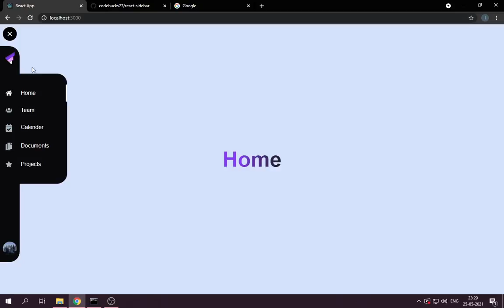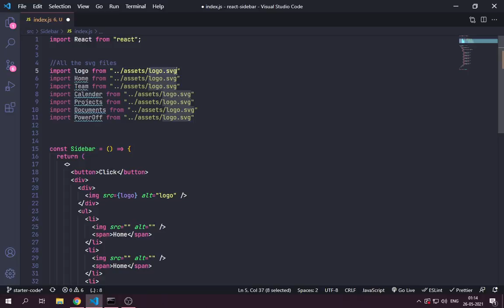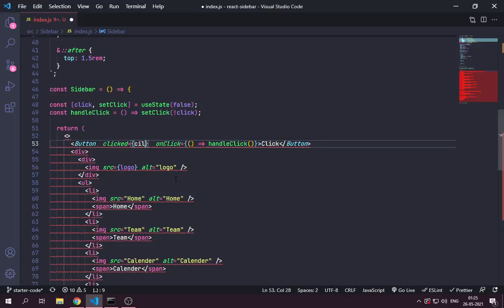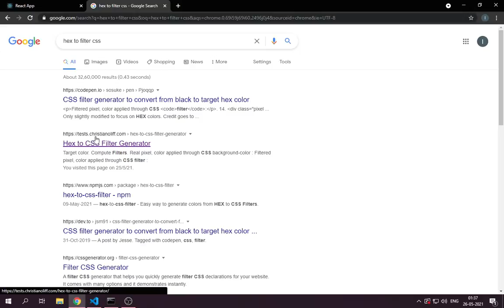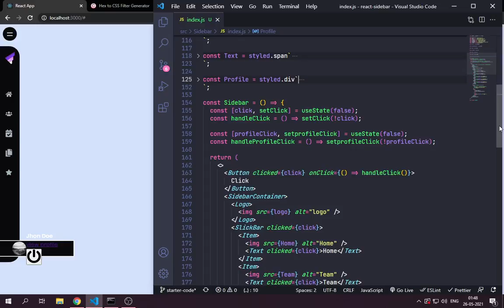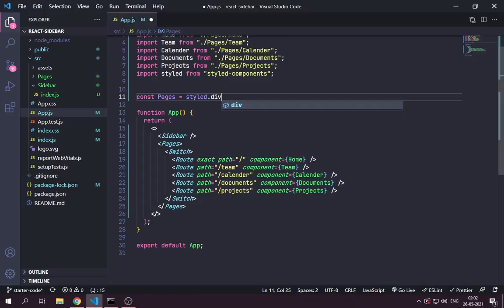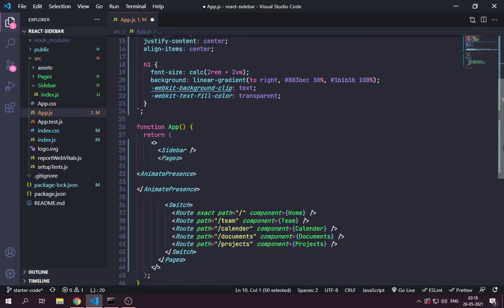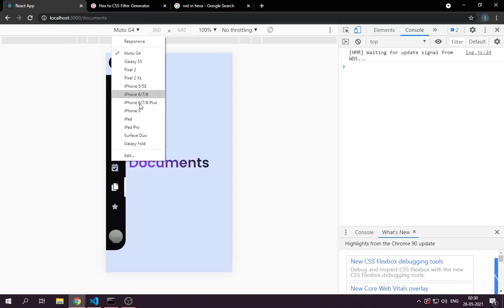React Sidebar Navigation Menu Tutorial 🤩 [ Using Router + Page Transition with Frame-Motion ]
Build Sidebar navigation menu in ReactJS with react router and framer-motion for cool page transition effects😇

Hi there 👋,

In this video we're going to build cool react sidebar using react-router and framer-motion.

(Make sure to install all the required files 👇)

Starter-Code Files👇:
Write this whole line in your command Prompt,

For this project we're going to use,
▶️ React Hooks
▶️ Styled-components
▶️ React-router-dom
▶️ Framer-motion

Don't forget to watch whole videos, we're going to learn a lot of stuff like,
▶️ React Hooks
▶️ Creating hamburger menu effect purely in css
▶️ How we can leverage advantages of react router (Navlink)
▶️ How to use Framer-motion for page transition animation

TimeStamps🕒:

Channel Intro: @0:00:00
Demo: @0:00:10
Installation & Setup: @0:01:00
Initial cleaning and styling: @0:04:00
Building Sidebar Component: @0:08:15
Add more pages to navigate : @0:50:58
Adding Router : @0:52:10
Let's add Framer-motion: @1:03:48

Watch whole video in order to understand so that you can easily build and customize sidebar on your own projects and also learn page transition using framer-motion and react-router.

[ Note🙏 : Sorry for few glitches in the video I have to reconfigure OBS settings to record quality video ]

[𝐈 𝐬𝐭𝐫𝐨𝐧𝐠𝐥𝐲 𝐬𝐮𝐠𝐠𝐞𝐬𝐭 𝐲𝐨𝐮 𝐭𝐨 𝐰𝐫𝐢𝐭𝐞 𝐜𝐨𝐝𝐞 𝐚𝐥𝐨𝐧𝐠 𝐰𝐢𝐭𝐡 𝐦𝐞 𝐬𝐨 𝐲𝐨𝐮 𝐜𝐚𝐧 𝐥𝐞𝐚𝐫𝐧 𝐭𝐡𝐞 𝐟𝐥𝐨𝐰 𝐨𝐟 𝐜𝐫𝐞𝐚𝐭𝐢𝐧𝐠 𝐭𝐡𝐢𝐬]

𝗙𝗼𝗹𝗹𝗼𝘄 𝗺𝗲 𝗼𝗻 👇 𝘄𝗵𝗲𝗿𝗲 𝗜'𝗺 𝘀𝗵𝗮𝗿𝗶𝗻𝗴 𝗹𝗼𝘁'𝘀 𝗼𝗳 𝘂𝘀𝗲𝗳𝘂𝗹 𝗿𝗲𝘀𝗼𝘂𝗿𝗰𝗲𝘀!